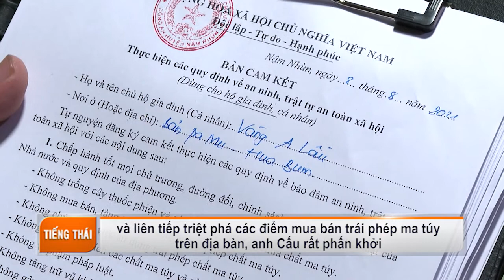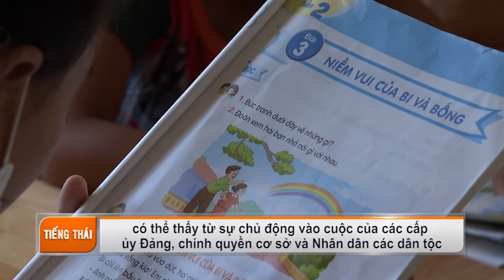TRUYỀN HÌNH TIẾNG THÁI NGÀY 28 9 2021